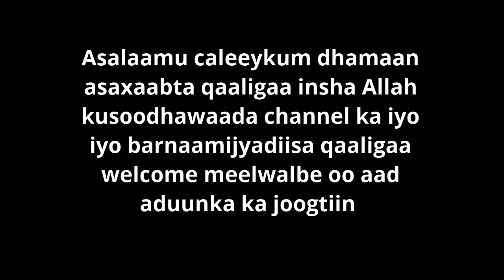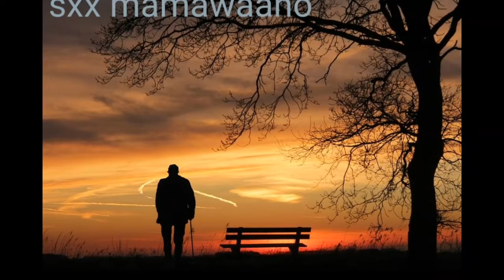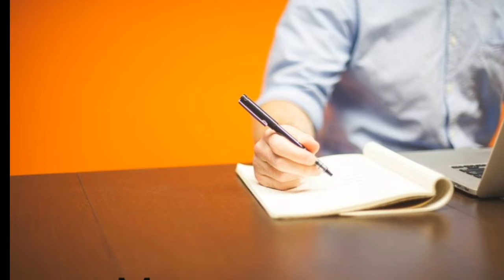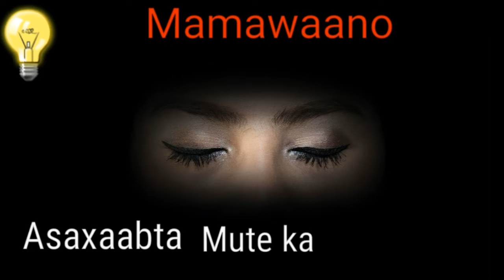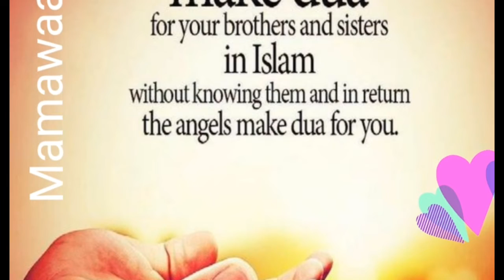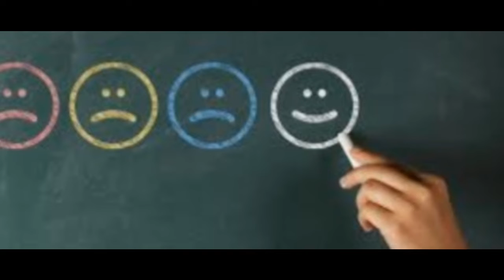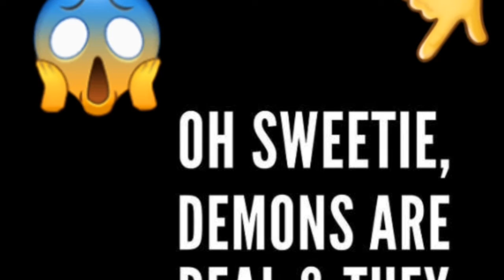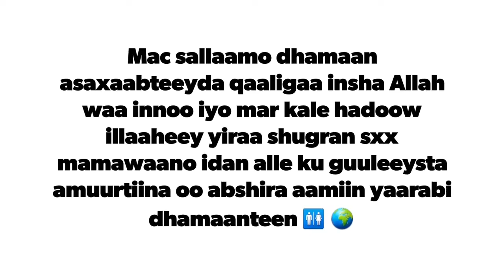YouTube iyo lacagta la gu sheegay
Asalaamu caleeykum dhamaan asaxaabta qaaligaa insha Allah kusoodhawaada channel ka iyo barnaamijyadiisa qaaligaa welcome meelwalbe oo aad aduunka ka joogtiin 🏡🌍👨‍💼👩asaxaabeey waxaan idiin sheegaa aalada ineey tahay qatar qaas ahaan mida aad adiga ka tahay masuul waxaad ogaataan soomaaliyeed qofwalbana oow ogsoon yahay wax allaale wixii aad ku hadashaa in oow illaaheey kugula xisaab tamaayo hadii waxaad ku hadashay eey qalad yihiina in oow illaaheey kugula xisaabtamaayo hadii eey mansha Allah yihiina oow illaaheey kaa abaal siindoono saas aawgeed asaxaabeey ka fool jignaada arinka social media ama qaas ahaan YouTube sidoo kale ogaada YouTube qofka waa xor waxoow soo dhigi karaa waxoow doono illaaheey dadka iska leh website ka waa dad jecel xoridada shaqsiga hadii aad tahay qof islaama ma tihid xor waxaad ka baqi Allah subxaanalah oow kugula xisaab tamaayo waqtigaada xaataa wixii aad ku dhimisay iyo waxa aad umada alle aad ugu baaqday hadaad wax xun aad faafisay adeey kaa go antahay aduun iyo aaqiro hadii aad wax fiican faafisayna ogoow idan alle illaaheey ayaa kaa abaal marindoono ku qasaari meeyside saas aawgeed adinkana ogaada asaxaabeey waxaad YouTube ka soo doonteen waa maxay ma qeeyraa mase waa qasaaro waxaad kaloo aad ogaataan asaxaabeey adigaa ka eh naftaada masuul hadii aad shar u sacabo tunto waa tu kuu taal hadii aad qeeyr ka alle raadsatana waa mid adiga kuu fiican saas aawgeed waxaan idin dhihi lahaa fadlan ka fiirsada action kiina arinkaan waa arin aduun iyo aaqiro naquseeyee yaan la sinbiriirixan asaxaabteeyda qaaligaa meelwalbe oo aad aduunka ka joogtiin waa idin sallaamay dhamaan waa Mamawaano oo idin leh I Love you all insha Allah waa innoo iyo mar kale hadoow illaaheey yiraa shugran 🏡🌍📢💻